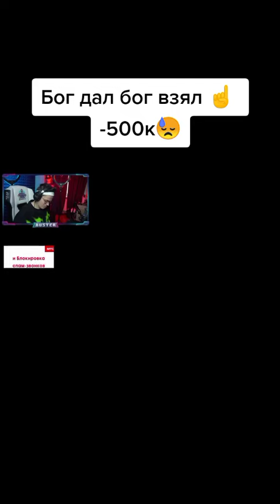БОГ ДАЛ БОГ ВЗЯЛ | БУСТЕР ЛУЧШЕЕ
Автор канала или По всем вопросам и предложениям писать сюда.